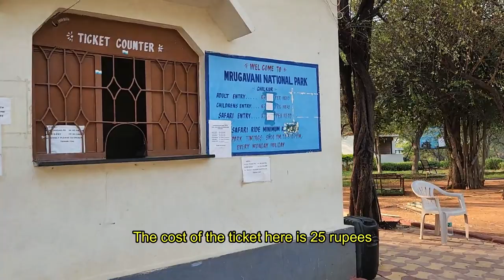MRUGAVANI NATIONAL PARK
Mrugavani National Park is a national park located in Hyderabad, Telangana State, India. It is situated at Chilkur in Moinabad mandal, 20 km from MGBS and covers an area of 3.6 square kilometres  or 1211 acres. It is home to a 600 different types of plant life. The Park is home to around 350 spotted deer. The animals include: indian hare, forest cat, civet, Indian rat snake, Russell's viper, chital and the flower pecker.

Teak, Bamboo, Sandal, Picus, Palas, Rela. The plant species include bryophytes, Pteridophytes, Herbs, Shrubs, Climbers and Trees. The vegetative cover presents a mosaic of woodland and grasslands. The plants of the park is of tropical waterless deciduous forest of degraded nature. Cheetal, Sambar, Wild boar, Jungle Cat, Civet Cat, Mongoose Monitor Lizard, Python, Russell Viper, King Cobra. The animals which are found here are Cheetal, Sambar, Wild boar, Jungle Cat, Civet Cat, Mongoose Monitor Lizard, Python, Russell Viper etc. Apart from the varied flora and fauna the Mrugavani National Park boasts of more than 100 species of birds including warblers, peacocks, lapwings, and flower peckers.

The climate here is pleasant most of the time. There is a point in the park which is at a height for high point views and there is also a watch tower so as to watch animals closely.

There is also a library and Education center in regards to the Environment a museum and auditorium which exhibits wildlife. Visitors may also go for safari rides for those willing to get closer to the park's denizens, besides nature walks with guides.

The topography of Park supports woodlands, grasslands and rocky areas. Most of the vegetation can be classified as southern tropical dry deciduous forests. The Park does the significant job of conserving the near disappearing native flora of Hyderabad region.